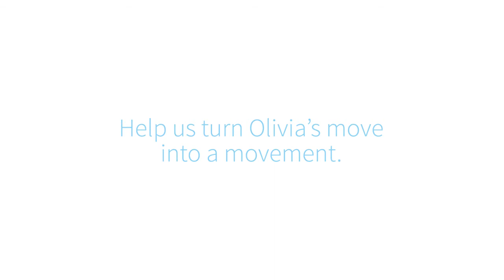DoTheLivi and make this little girl's wish come true!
The Children’s Wish Foundation of Canada partnered with Mosaic to grant a little girl’s dream to be famous, with the help of Canadian choreographer, Blake McGrath.